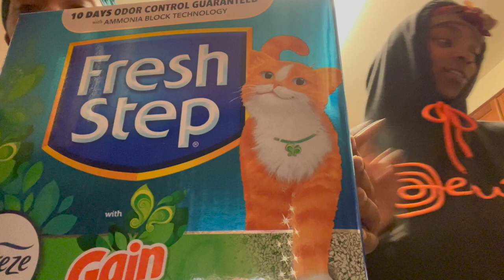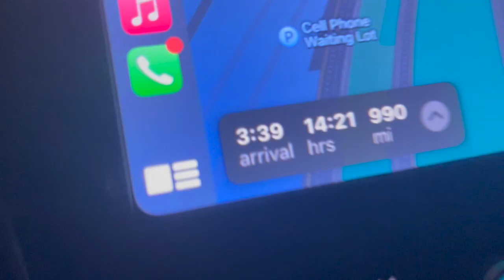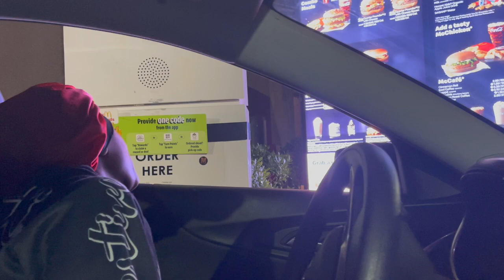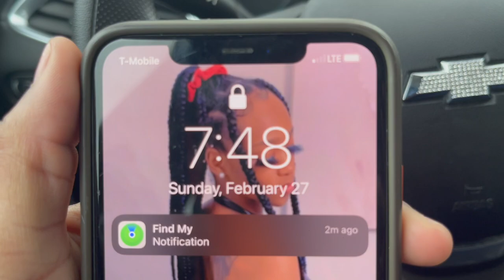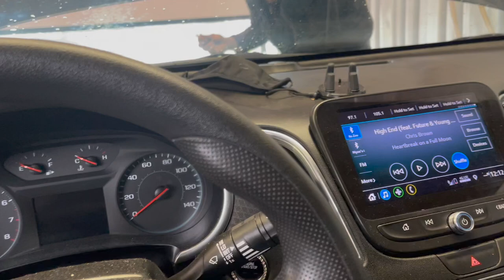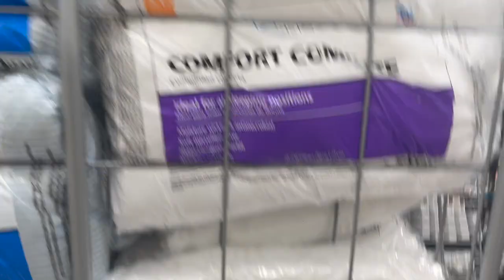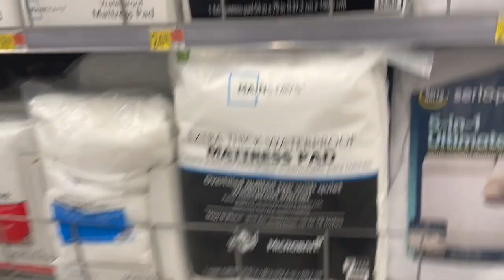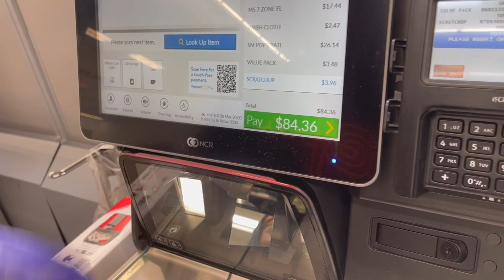We Drove 16hrs & Moved to FLORIDA 📦🌴 // Zee & Niyaa Army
In today's video we will be packing up and moving 16 hours to floridaaaaa! Come alone on this new journey with us.

SC: g0rg.ni
Spam: _.lifeisgooodd
Shared Social Media 😘